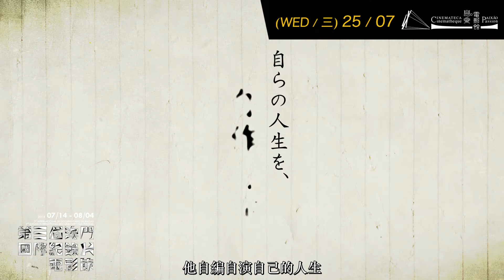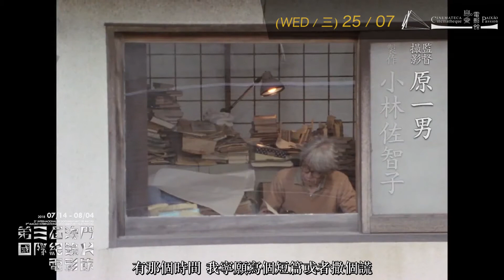全身小說家 A Dedicate Life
《全身小說家》記錄了日本小說家井上光晴人生最後五年的人生，包括他與學生的交流，以及人生最後時刻與癌症作鬥爭的經歷。

電影著意揭露井上光晴一生中充斥的無數「謊言」，諸如他自稱難以忘懷的初戀故事、曾與他相愛的韓國女孩變成妓女的經歷等等。井上光靖口中滿是虛構的生活經歷，與出自身邊友人口中的真相總是發生着對立，旁人永遠無法全面理解他那複雜矛盾的人生態度。虛構經歷與真實情節的混淆、隨時隨地全身投入故事創作，是否一個小說家的終極目標？

1994 日本電影旬報十大日片 - 第一位
1994 第19屆報知映畫賞 - 最佳影片
1995 日本電影學院獎 - 特別映畫賞